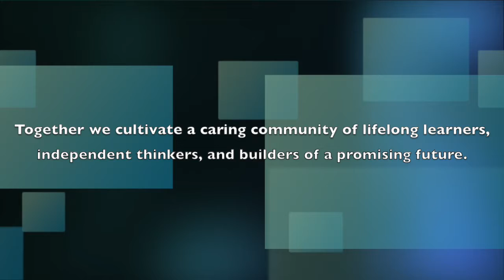DPS Network March 24th, 2017